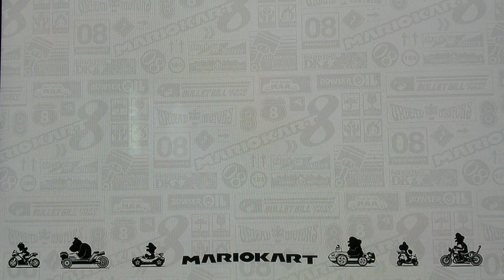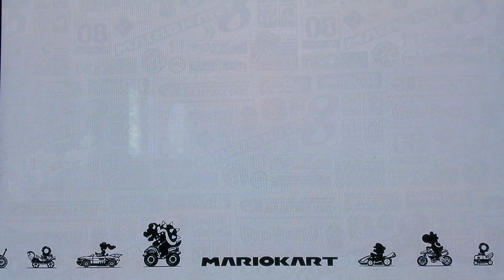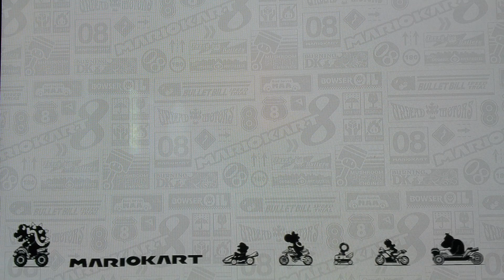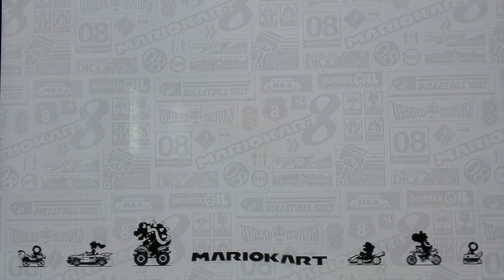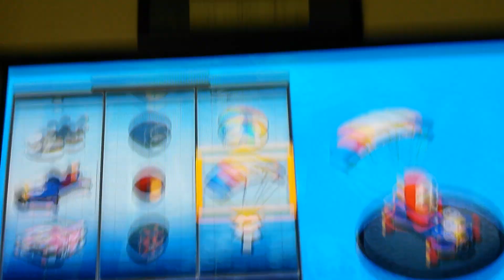Mario Kart 8 1/2 hour special